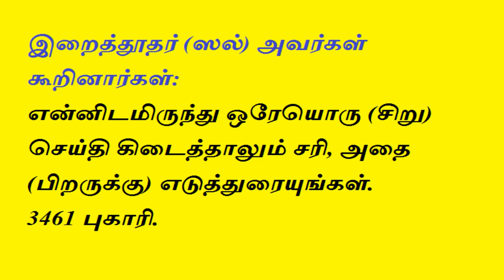தக்பீரே தஹ்ரீமா உடன் தொழுவது கட்டாயமா அப்படி தொழவில்லை என்றால் தொழுகை கூடாத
கேள்வி : தக்பீரே தஹ்ரீமா உடன் தொழுவது கட்டாயமா   அப்படி தொழவில்லை என்றால் தொழுகை கூடாத